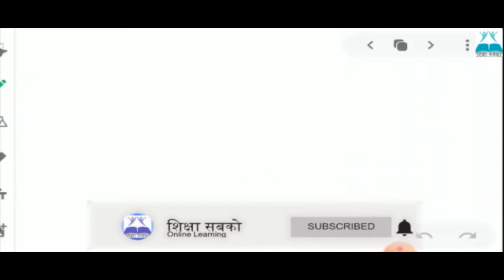NIOS | माध्यमिक कक्षा | गणित अध्याय 1 संख्या निकाय | भाग 5 - परिमेय संख्या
नमस्कार,

इस वीडियो में आपके समक्ष NIOS की माध्यमिक कक्षा के गणित विषय के मॉडुल 1 बीजगणित  के अंतर्गत प्रथम अध्याय " संख्या निकाय " का भाग 5 पढ़ाया गया है |  |

इस विषय के शिक्षक द्वारा इलेक्ट्रिकल इंजीनियरिंग की स्नातक डिग्री  प्राप्त की है | वर्तमान में वह एक बिजली कंपनी में इंजीनियर के पद पर कार्यरत हैं |